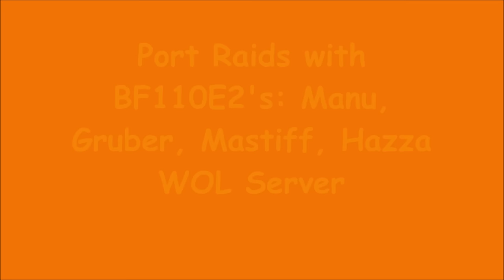BF110E2 Raid on Russian Ports & Bridge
I fly with the 71st Eagle Squadron WWII, WWI, and modern flight Simulation environments. We fly anything anywhere anytime, aviation.